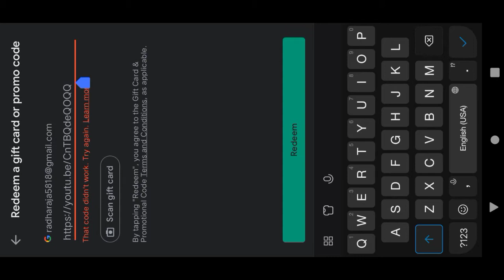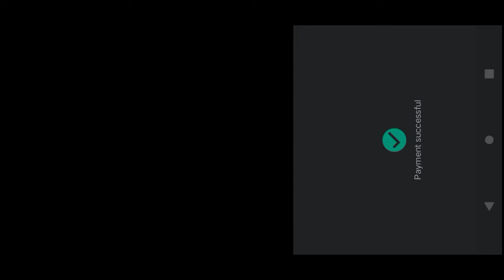I get new top up event and elit pass free fire in tamil 🤩🤩